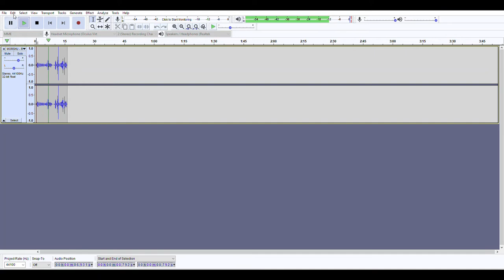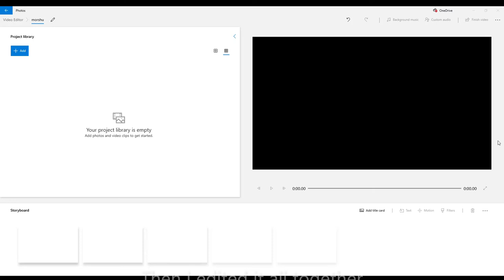The Making Of MORSHU - RTX ON (But vocoded to gangster's paradise)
Created this video because people thought I stole the video (even though I made it before the "bigger creator")
How I made:
MORSHU - RTX ON (But vocoded to gangster's paradise)
It is exactly as the title says it is.
Lamp oil, rope, bombs, you want it? It's yours, my friend. As long as you have enough rubies.
If you are interested, these are my tags (I copied them from the original video)
there are others but I'm too lazy to type them here